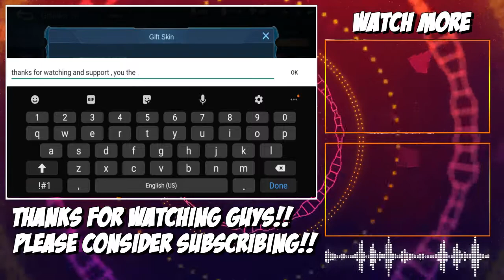WTF Moments 002 Mobile Legends Fails | Tiktok Fails Moments | Funny Moments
Mobile Legends Bang Bang WTF Moments
Mobile Legends Bang Bang Funny Fails
Mobile Legends Bang Bang Savage Moments
Mobile Legends Bang Bang Outplayed Moments
Mobile Legends Bang Bang One Hp Moments

Please Bear with Us and Support
Our Channel Try to Make Funny Fail and Outplays
Creating this kind of Video is For All of You Guys
We will Promise To Make it Better Everytime
Our Goal is to Post 3x a Week Hopefully